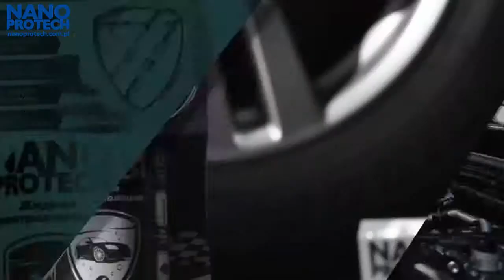AUTO & MOTO Nanoprotech Lubricant Anticor Electric